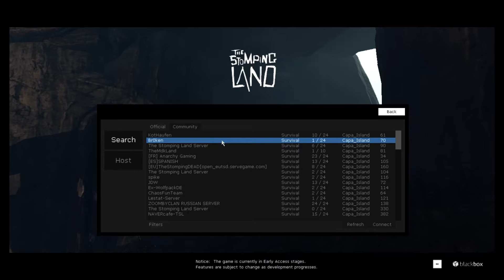The Stomping land Episode 1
Bonjour a tous. Je vous propose un  Stomping land .
J'espère que la vidéos va vous plaire,  bon visionnage à tous commentez  aimer et surtout abonné vous =)